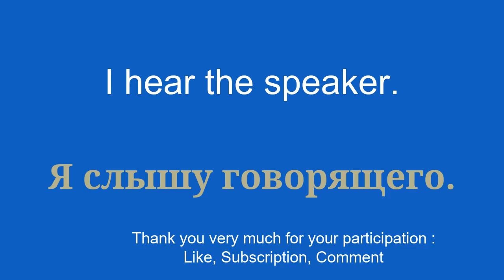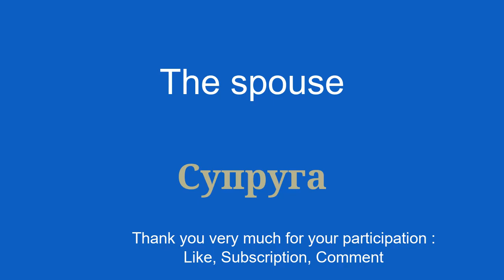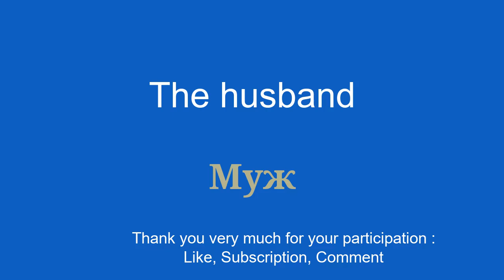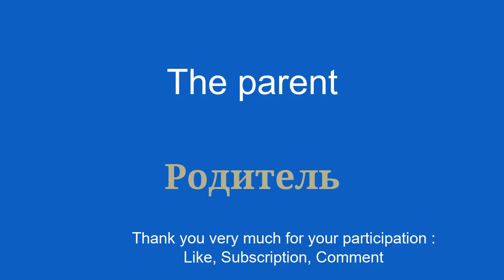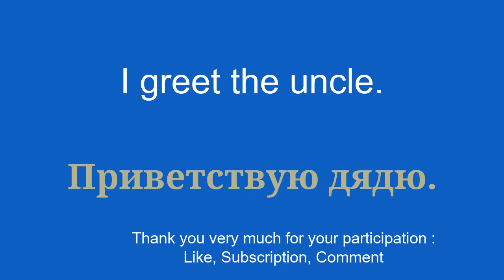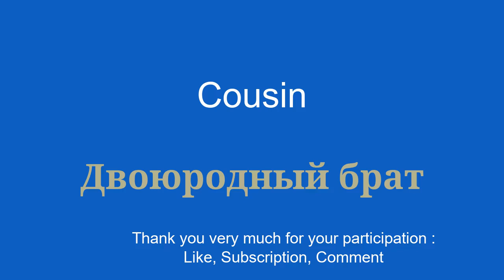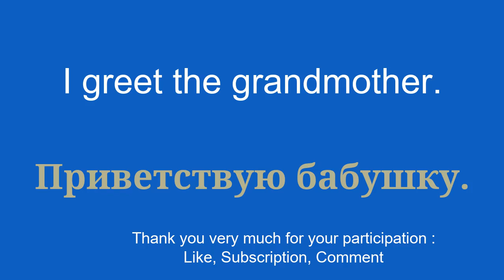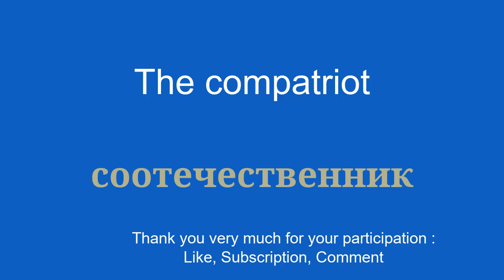Explore Russian quickly